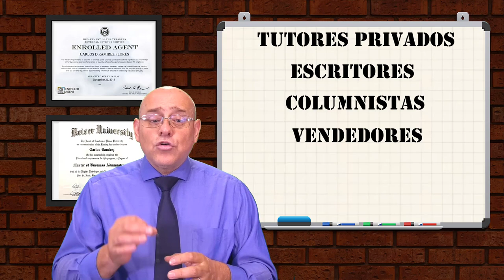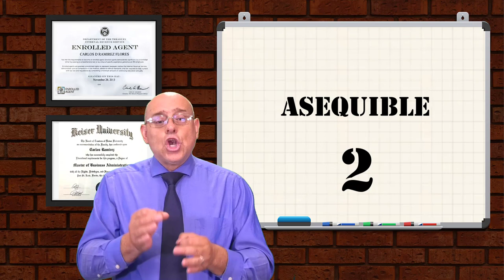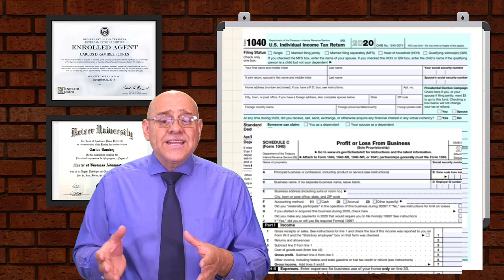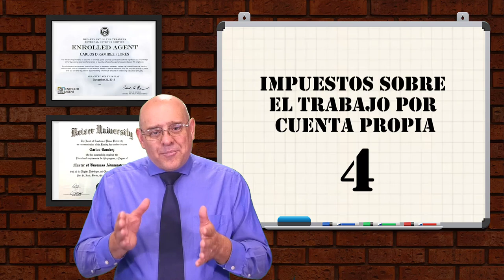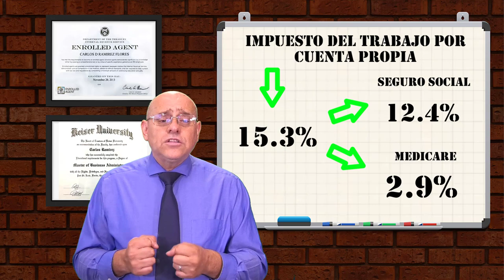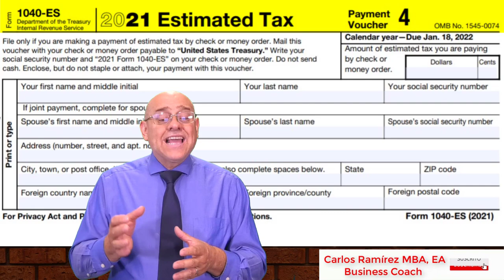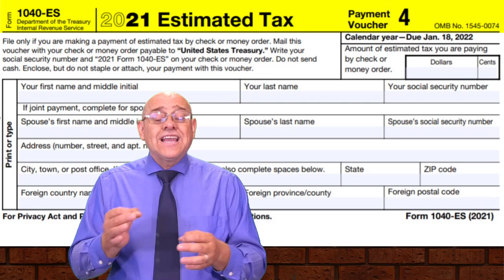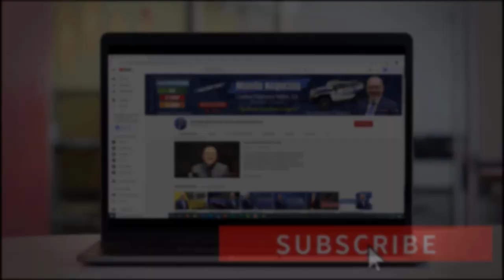EMPLEO POR SU CUENTA - VENTAJAS y DESVENTAJAS | Sole-Proprietorship | Impuestos en EEUU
Crear un negocio propio lo convierte automáticamente en un "Sole Proprietorship". Pero ahora la pregunta del millón es, ¿qué es un sole Proprietorship y cuáles son sus ventajas y desventajas? Si usted desea saber de qué se trata este tema, no se despegue de su pantalla. Bienvenidos!

PÁGINA OFICIAL DE CARLOS RAMIREZ EN FACEBOOK